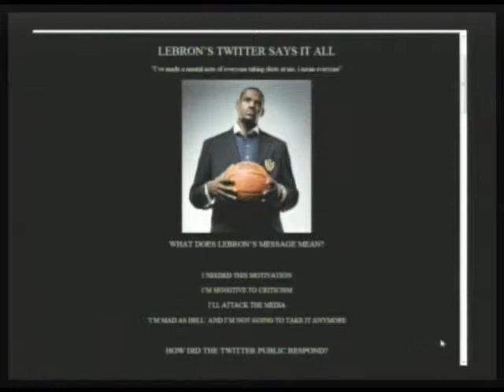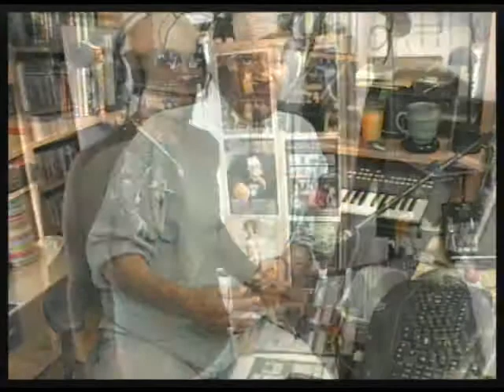LeBron James "Twitter" Motivation - Taking Names & Mental Note! (Pt 1/3)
Morning Coffee with Mario Talk Show Series. Nu New Sportz Lebron James Twitter - Notes on everyone against my Miami Heat decision. Come on down! (08-11-10) PART 1 of 3 -- THIS IS A PARTIAL EPISODE